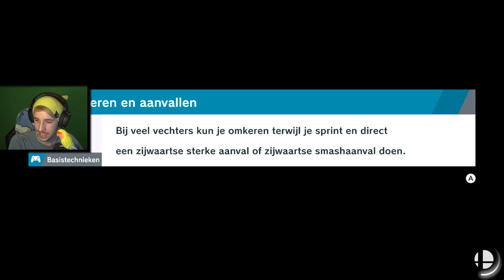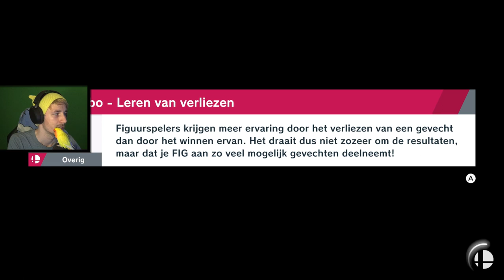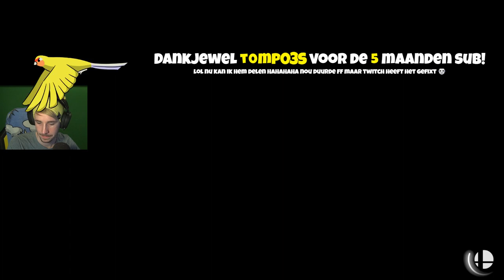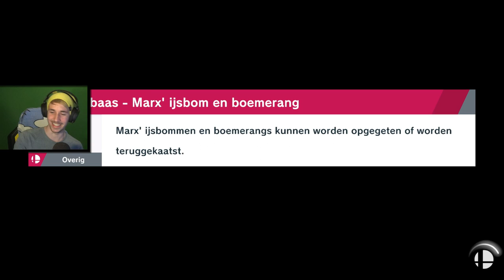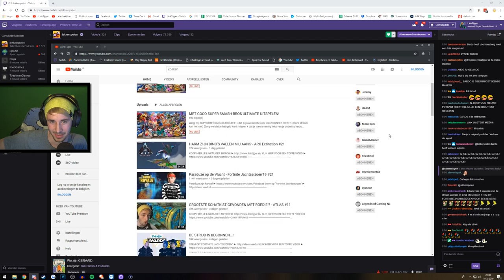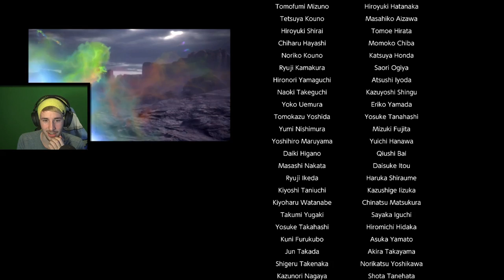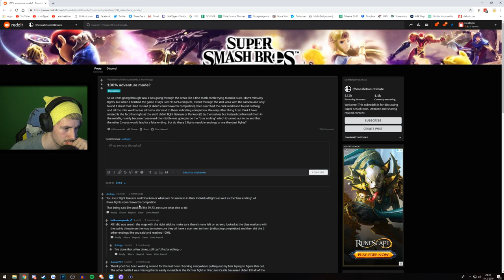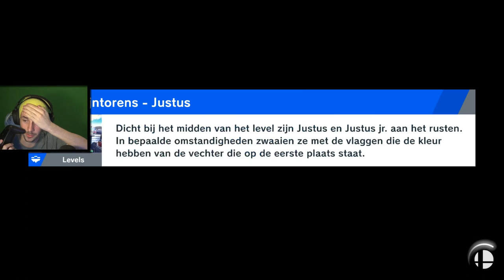MET COCO SUPER SMASH BROS ULTIMATE UITSPELEN!